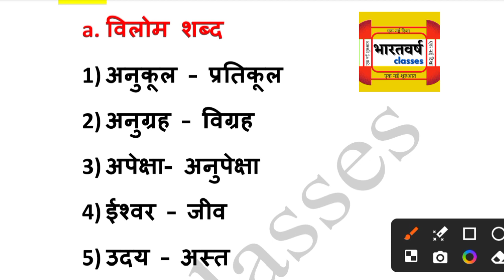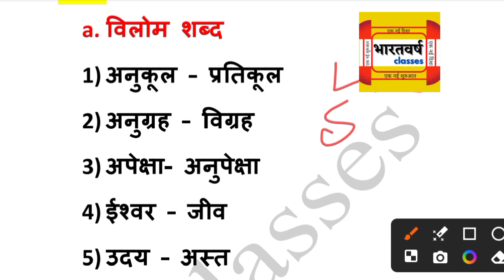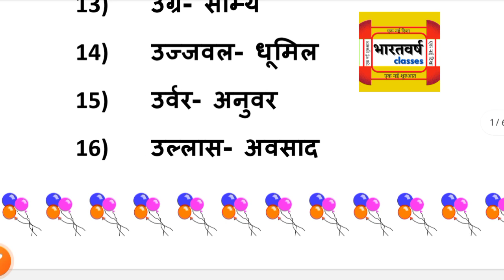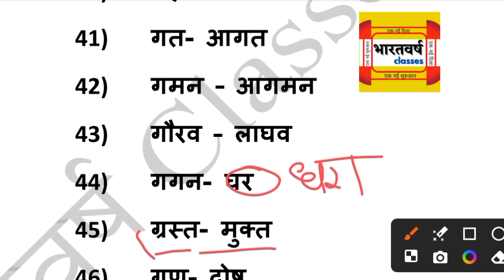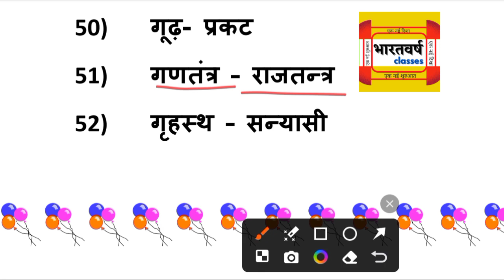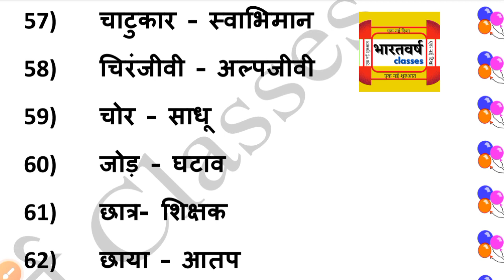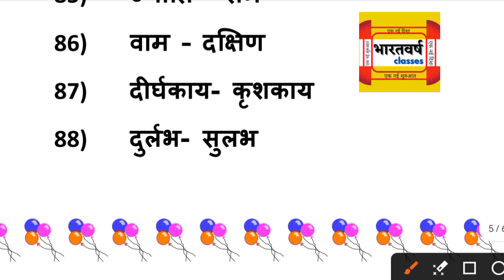Class 8 | Final Exam 2024 | 16 March 2024 | 100 विलोम शब्द | hindi | vvi | Bharatvarsh classes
Class 8 Weekly test Sanskrit, 2 March 2024, set -2  class 8 jharkhand jac class